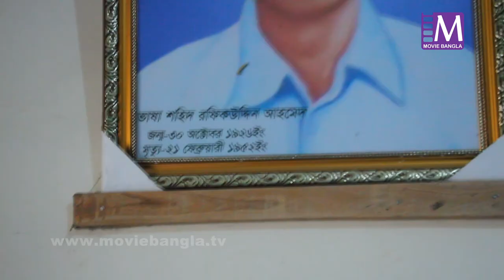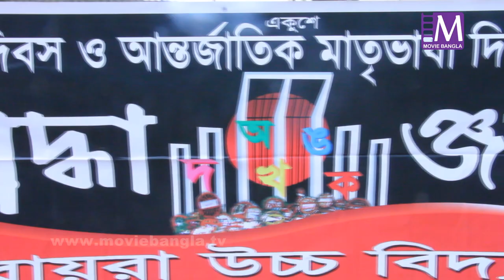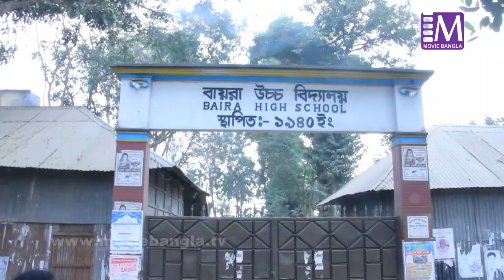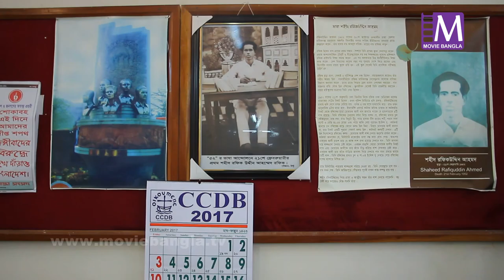ভাষা শহীদ মুহাম্মদ রফিক | Rafiq Uddin Ahmed | 21 February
Welcome To "Movie Bangla TV" Official Channel

Movie Bangla TV. Plot: 27B. Holding-311. Block-E. 1st Colony. Mazar Road. Mirpur-1. Dhaka-1216. Bangladesh